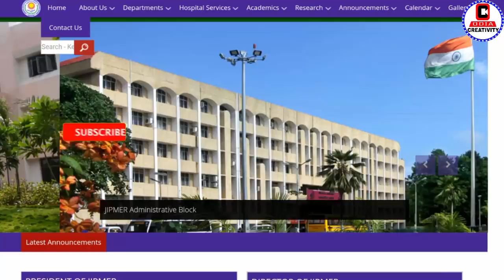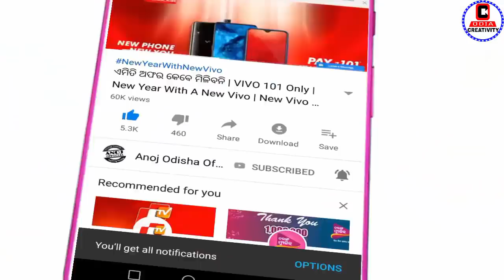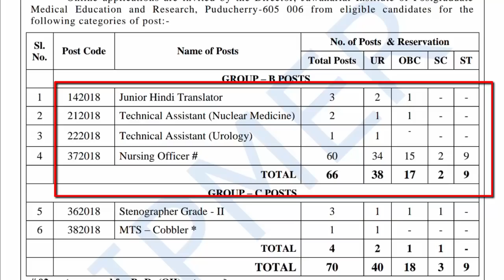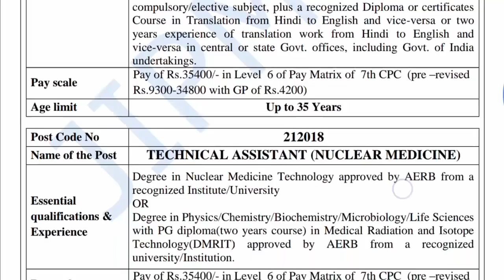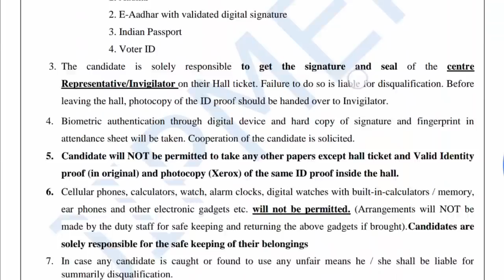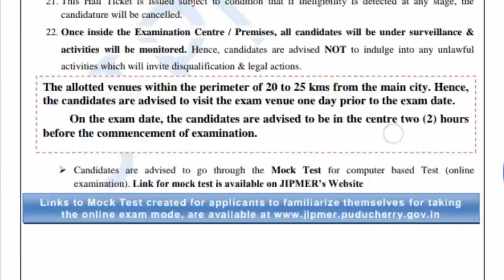ଭାରତ ସରକାରଙ୍କ ନିଯୁକ୍ତି ସୁଯୋଗ | 2019 JIPMER Recruitment | ସବୁ ଜିଲ୍ଲାର ପିଲାମାନେ ଆବେଦନ କରିପାରିବେ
Ahi video re dekhntu jadi apan  JIPMER re job karibaku chahuthibe tahale sethire kichi Recruitment achi dekhntu.